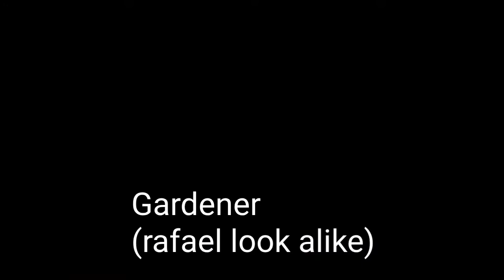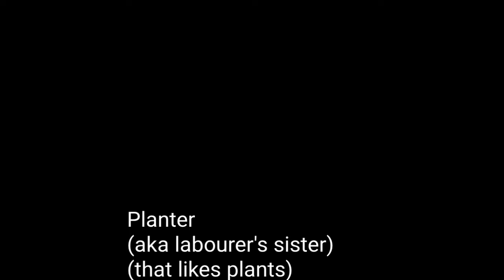Arsenal Roblox Crate #12 (Late LOL)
damn took me 1 day to edit

eid mubarak to the muslims out there

you can sub and like if you want i wont stop you LOL